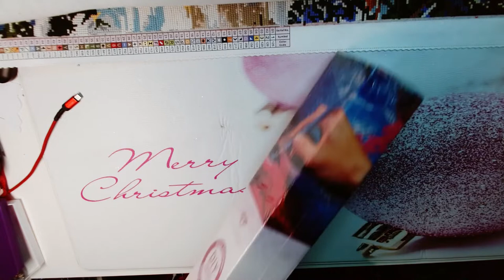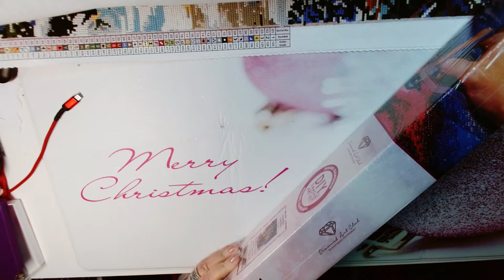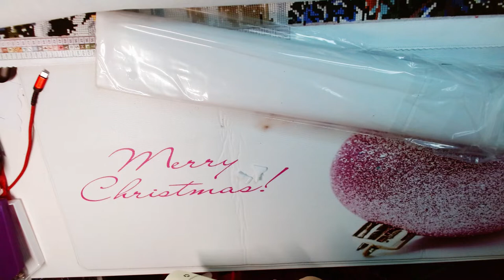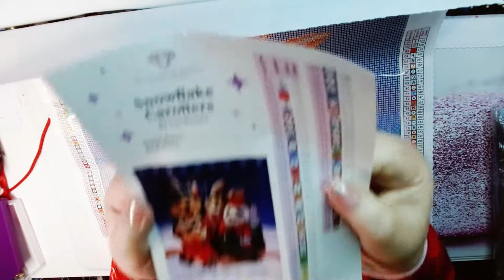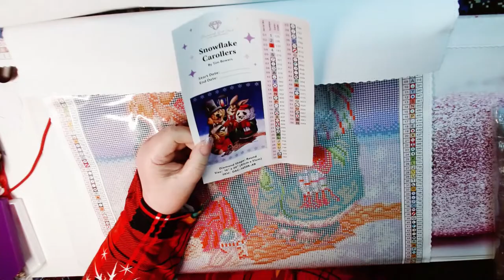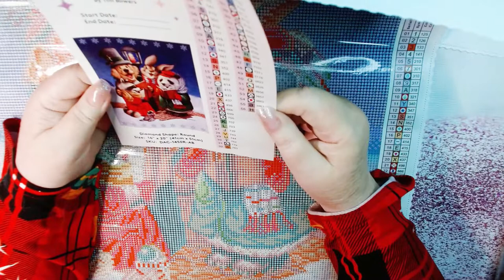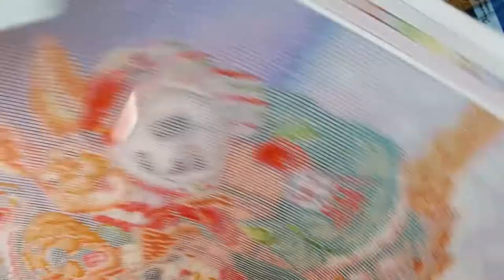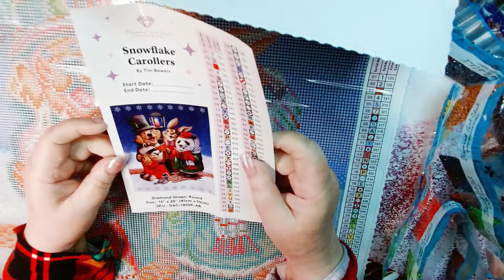Diamond Art Club Unboxing Snowflake Carollers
Another of my Black Friday haul, Snowflake Carollers unboxing